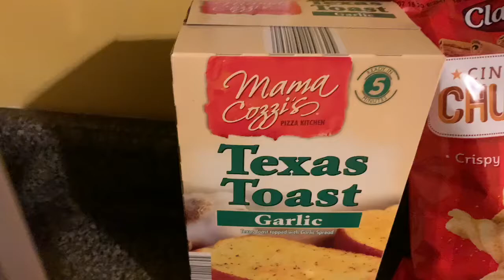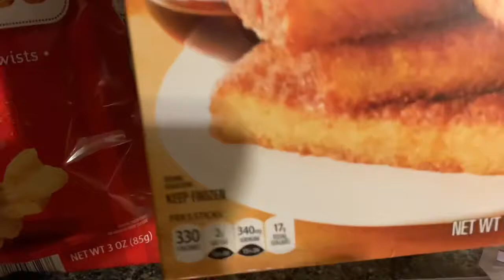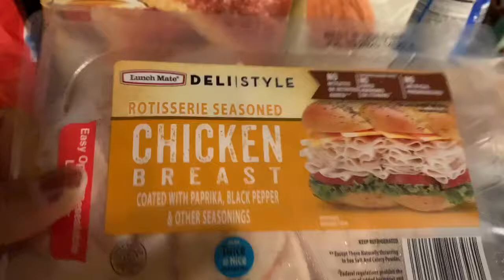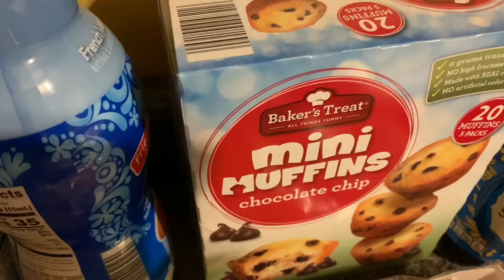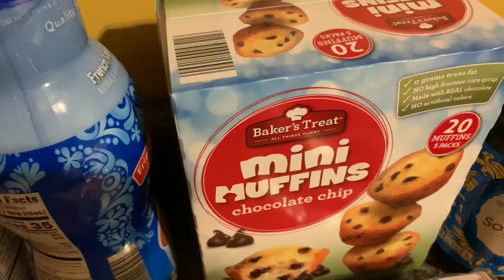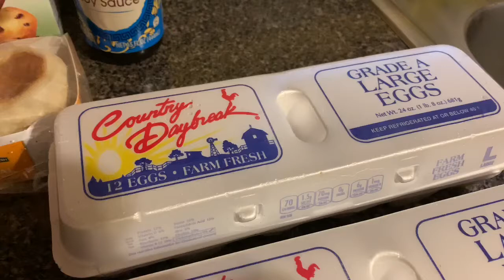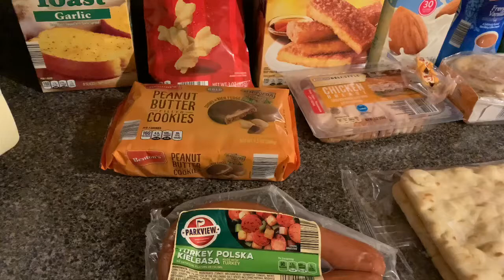Aldi grocery haul /May 2020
This is a quick restock haul for our family during these tough times. I hope you all enjoy this haul and are staying safe.